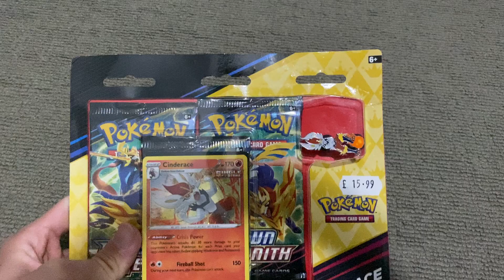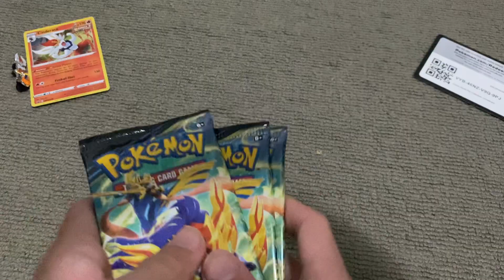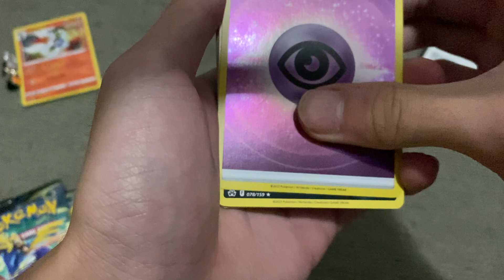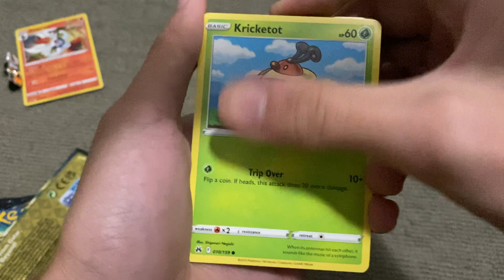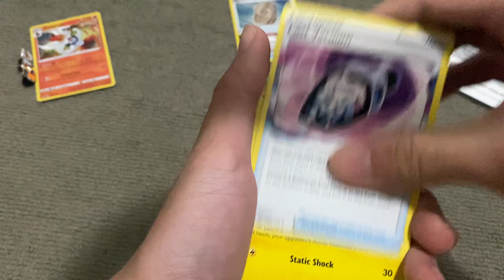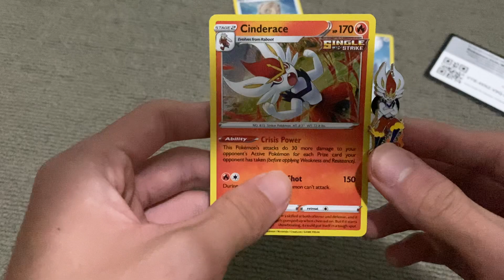Cinderace Pin Collection Opening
Thanks Bloodmoon for the cards